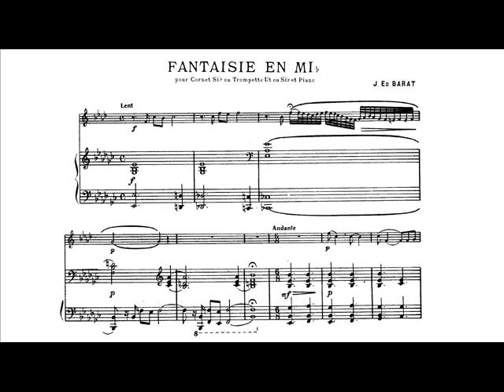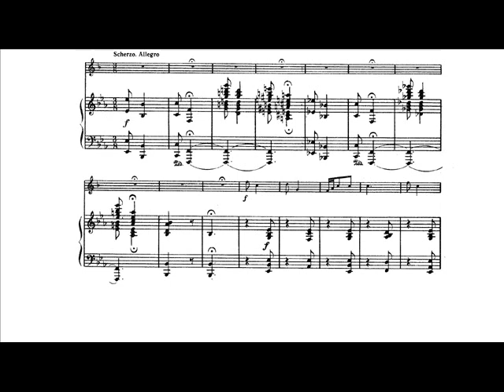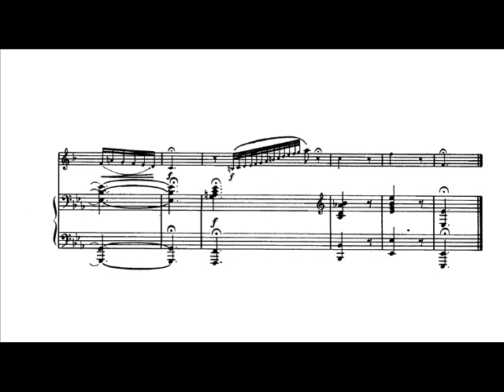Joseph Edouard Barat: Fantasie in E flat (Melissa Venema, trumpet)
Joseph Edouard Barat: Fantasie in E flat for Bb trumpet or Bb cornet and piano, "Concours du Conservatoire National de Musique de Paris" (1931).

Melissa Venema, trumpet.
Cathelijne Noorland, piano.